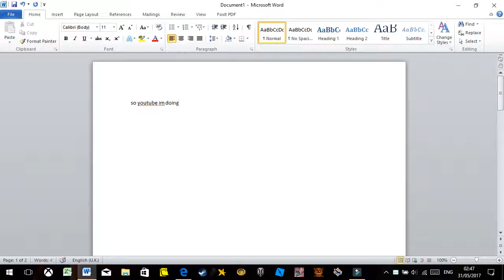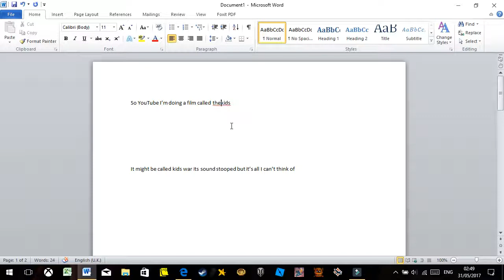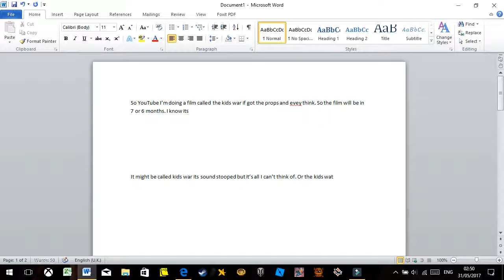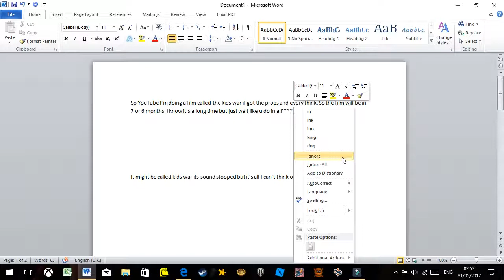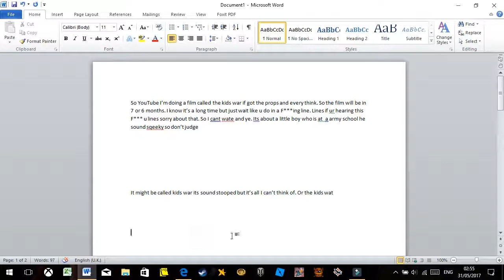exp about new film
its called a kids war